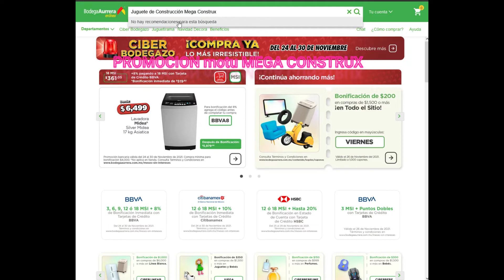PROMOCION Mega Construx BODEGA AURRERA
CORRAN QUE SE ACABA